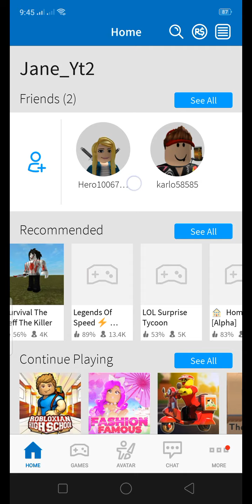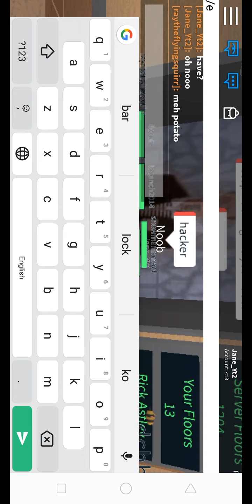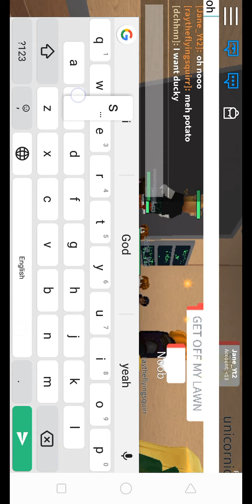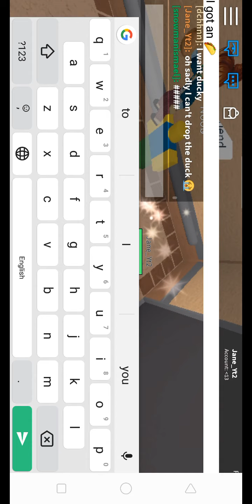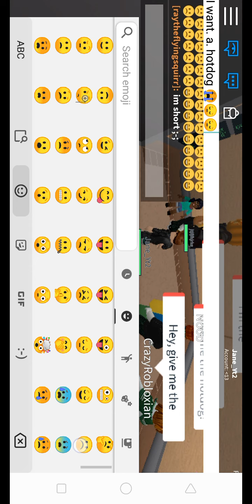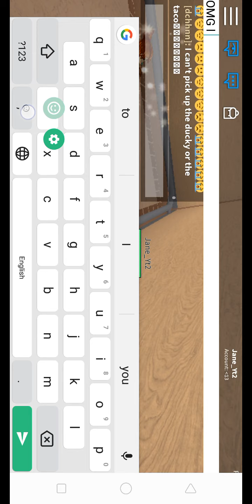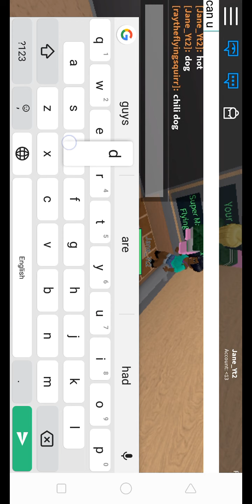No reason to upload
Sorry PO pero Sana suportahan nyo PO parin ako maraming salamat PO